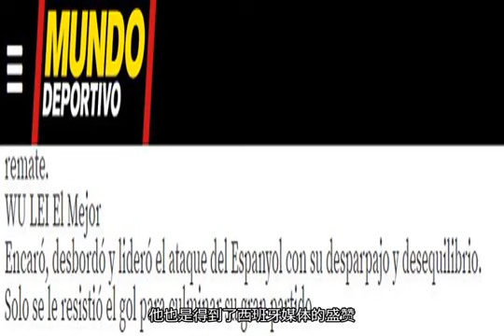这是武磊两次暴走羞辱对方后卫主裁判都被他“征服”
虽然说没有能够斩获进球，但是武磊在比赛当中却有着相当惊艳的表现。上半场比赛开场仅9分钟，武磊就有一次相当具有威胁的射门。此后5分钟之后，武磊再度用一脚高质量的射门惊出了对方一身冷汗。对于武磊来说，这两脚打门已经不能够再完美，可惜是由于运气不佳，都没有能够转化为进球。而在下半场比赛当中，武磊的脚下感觉仍旧非常不错。在比赛第68分钟的时候，他又有一次射门打在了立柱上。本场比赛，武磊仅有3次射门，但是这三脚射门都是相当具有威胁的。除了这三次射门之外，武磊在比赛当中还有多次暴虐对方后卫的精彩表现。尤其是他的长途奔袭，然后急停球，直接将对方后卫晃倒在地。而在下半场比赛当中，他拿球之后一个突然加速，就直接过掉对方后卫，同样让对手狼狈不堪。本场比赛武磊一共有3次过人，都是相当的精彩。也正是因为如此，他也是得到了西班牙媒体的盛赞。赛后，西班牙媒体《世界体育报》在点评这场比赛的时候，直言武磊的表现堪称完美。正是武磊引领了西班牙人的进攻，可惜的是武磊下半场比赛的射门打在了立柱上，要不然他这场比赛的表现可以是满分。当然，除了暴虐对方后卫以及征服了西甲之外，在比赛当中还有非常戏剧性的一幕。下半场比赛，西班牙人的一次反击机会，武磊和队友形成双前锋式的突破，不过此时两人全部越位。边裁也第一时间举旗示意越位，但是主裁判看到是武磊拿球之后忽略了边裁的旗子，示意比赛继续进行。从慢镜头回放来看，武磊这次拿球确实越位在先了。但是却得到了主裁判的原谅。看来，武磊这场比赛不仅仅征服了主场球迷，甚至连本场比赛的主裁判也是彻底“征服”了。